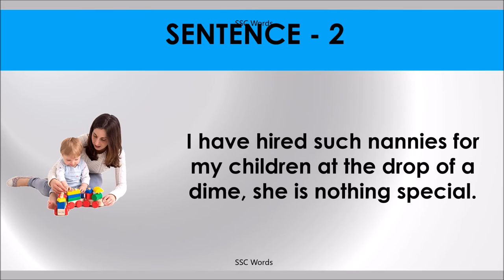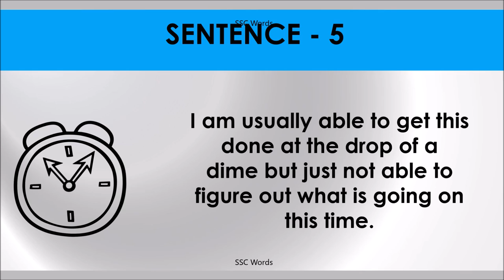AT THE DROP OF A DIME Idiom 345 # Meaning and five sentences # SSC Words